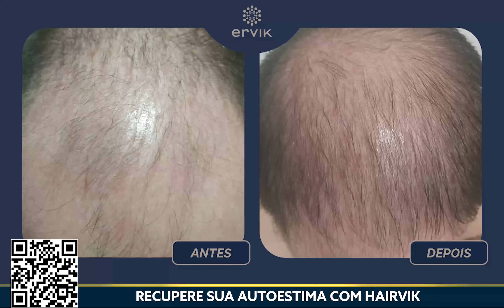SUPERMAN MILITANTE JON KENT É MAIS FORTE QUE O PAI.